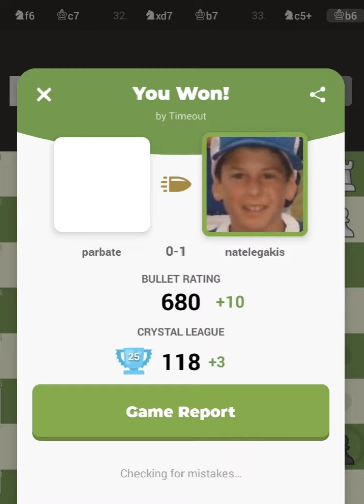How Easy It Is To Win 1 Minute Chess Games By Timeout.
Sacrificing pieces is ok as long as you play quickly and don't give away too many pieces.